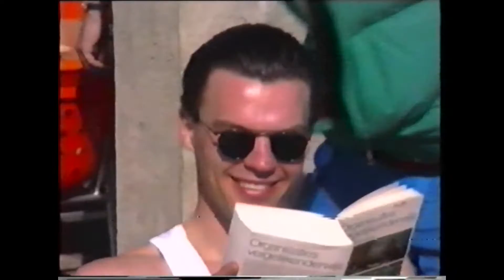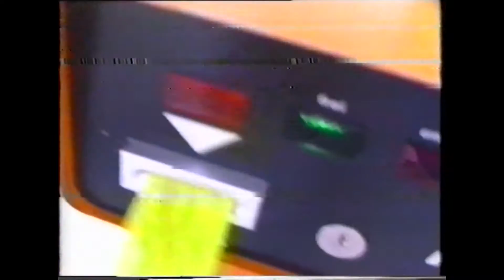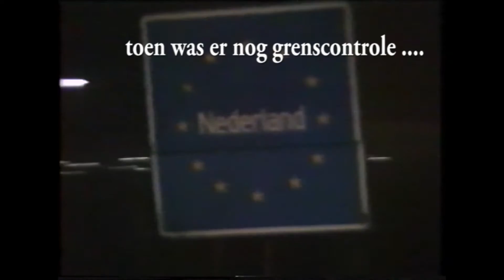1991 ski chateau d'oex (oude VHS band - matige kwaliteit)